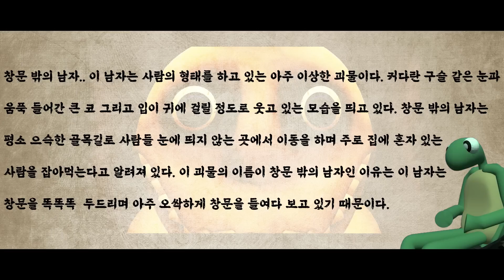늦은 밤 창문 밖의 남자를 포착했습니다..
Musicⓒ
- MusMus
아웃트로 = しゅわしゅわハニーレモン350ml
이 곡은 DOVA-SYNDROME에서 공개중인 무료 BGM 입니다.